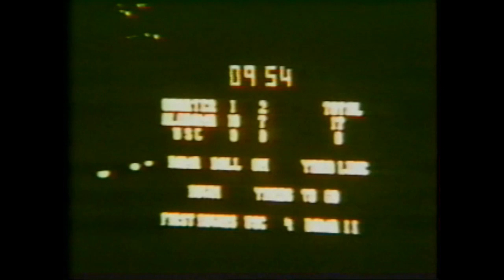1971 #16 Alabama at #5 USC (Bama's Greatest Games)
This is an episode of "Bama's Greatest Games."  The #16 Alabama Crimson Tide traveled to Los Angeles, CA to face the #5 USC Trojans in both teams' 1971 season opener.  Bear Bryant surprised the Trojans by unveiling the Wishbone set which would become the cornerstone of Alabama's offense for the remainder of his tenure.